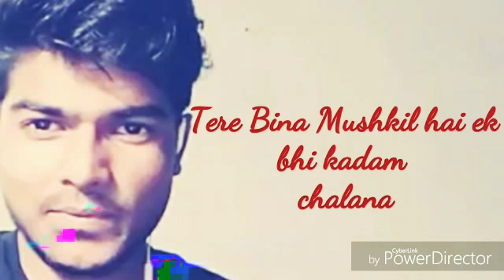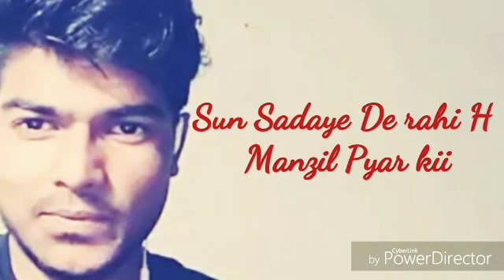Aye Mere Humsafar (Short Cover) | Sameer Sharma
Song : Aye Mere Humsafar
Movie : All is well
Vocal : Sameer Sharma
Edited by Akash Singh

I'm on Instagram as @sameersharma7777. Install the app to follow my photos and videos.